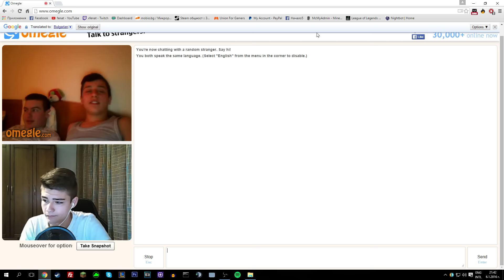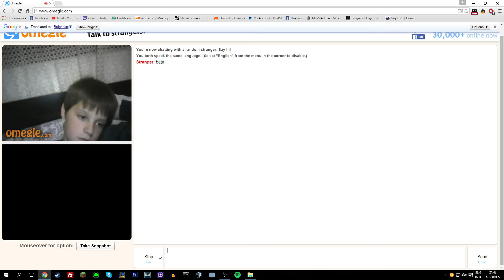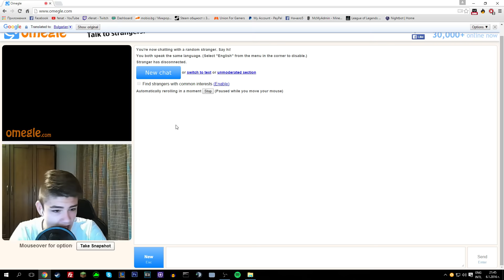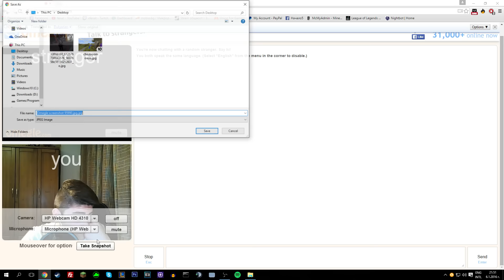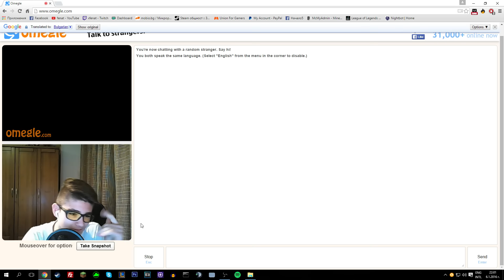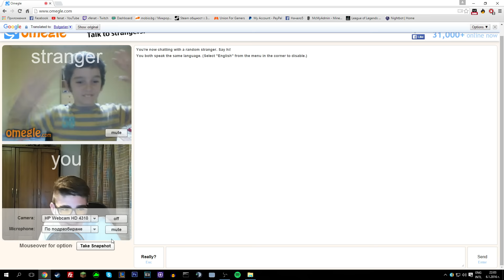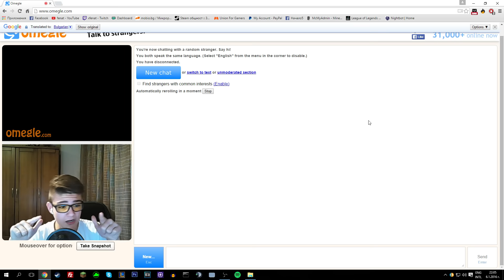Omegle #3 - Някви странни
Здравеѝте, аз съм fenat 'Филип' а това е моят пореден клип.
Ще се радвам ако погледнеш описанието, оставиш коментар
и удариш палец нагоре за да покажеш че клипа ти харесва :)

Играѝте в моя Minecraft сървър -
MC.SKYARMY.INFO

Nick - phikata ; Region - Eune